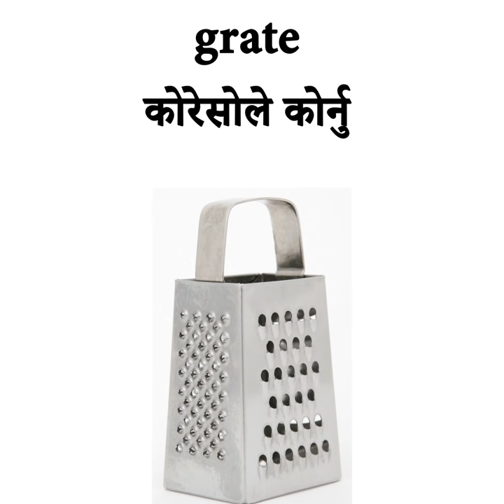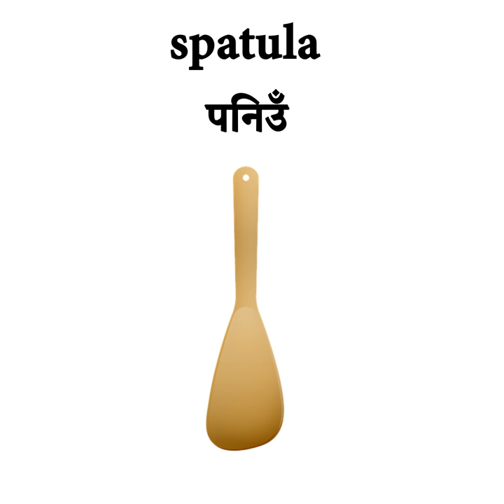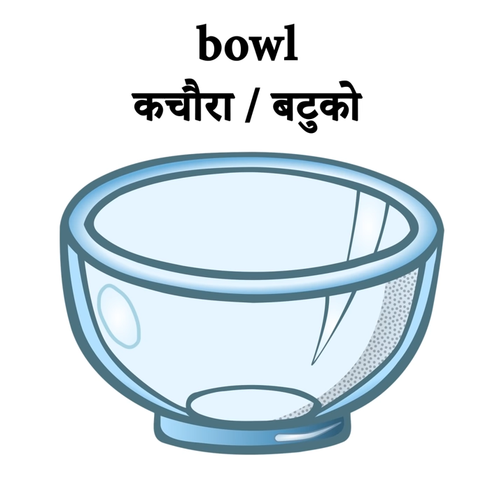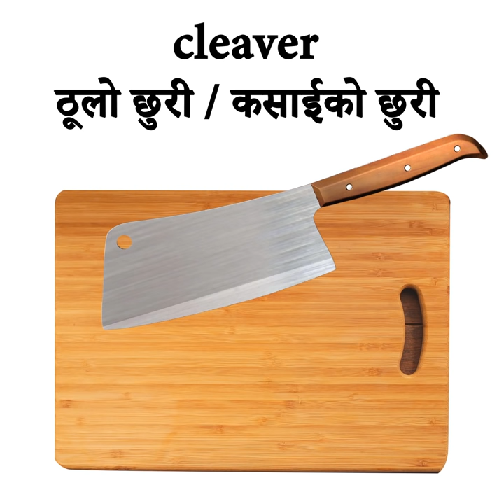Kitchen Utensils in English and Nepali. Important English Vocabulary for Nepalese. Video No. 132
In this spoken English video, we'll learn the names of kitchen utensils in English and Nepali. Important English Vocabulary for Nepalese.
Here's the list of word, jumbled up for exercise:
bowl अचानो
butcher board ओखल
cauldron कचौरा, बटुको
funnel कराई
grater कितली
griddle किस्ती
grindstone कोरेसो
jerry can खड्कुँलो
kettle चाल्नी, छपनी
ladle चिम्टा
millstone जरकिन
mortar जाँतो
rolling pin झाँझर
saucepan डाडु
skewer डेक्ची, तपेस
skimmer तावा
spatula दिउरे
stock pot पनिउँ
strainer बेलना
tongs सिलौटो
tray सुइरो, झीर
wok सोली

IMAGE ATTRIBUTION: